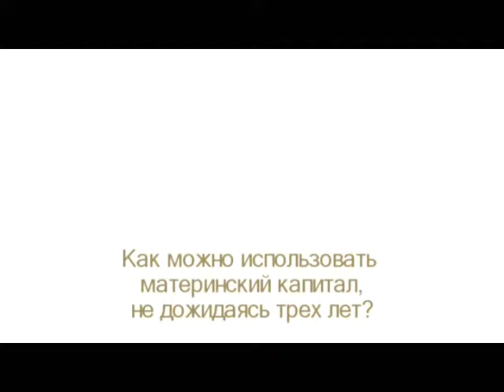Как можно использовать материнский капитал до 3-х лет?